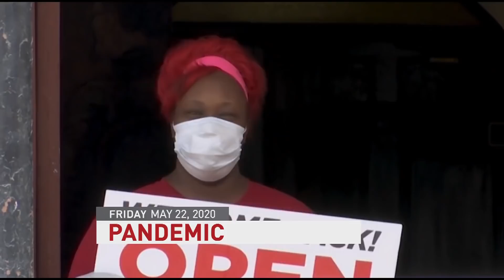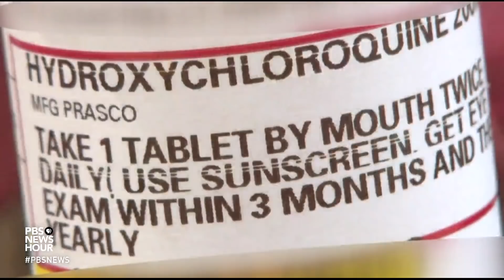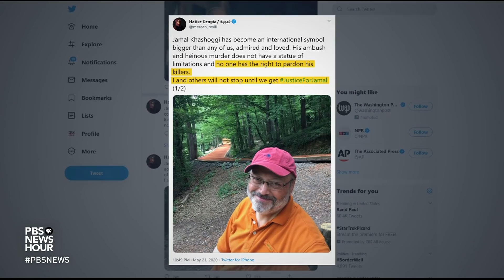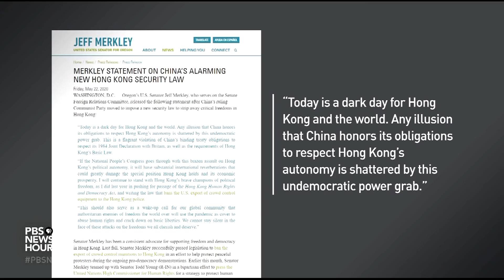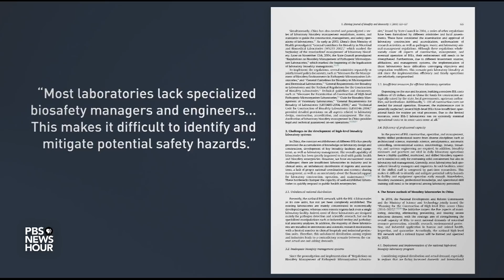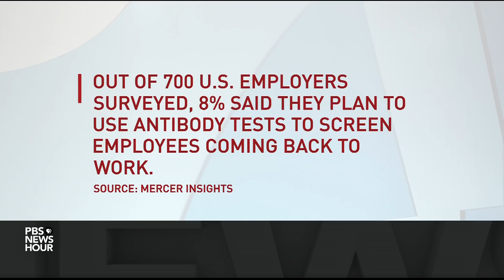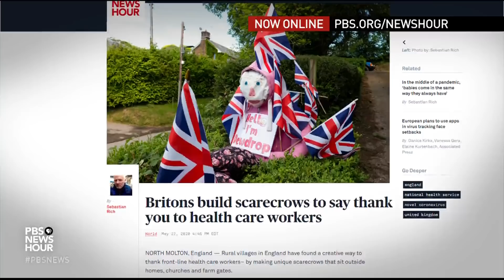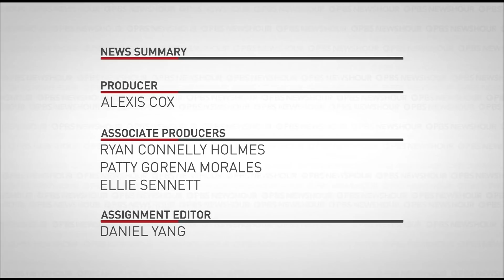PBS NewsHour full episode, May 22, 2020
Friday on the NewsHour, Americans prepare for Memorial Day while mourning the 95,000 people lost to the COVID-19 pandemic. Plus: Beijing seeks to limit pro-democracy activity in Hong Kong, the debate over the origins of the novel coronavirus, testing for COVID-19 antibodies, political analysis with Mark Shields and David Brooks, remembering COVID-19 victims and a lifesaving British water mill.